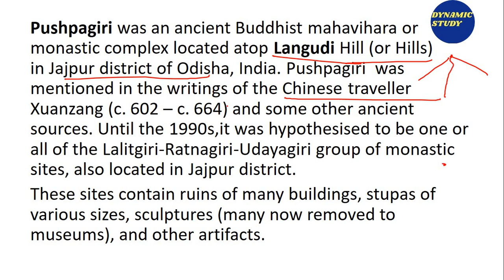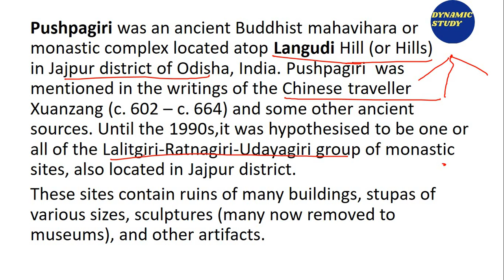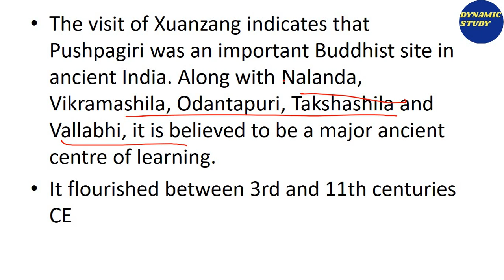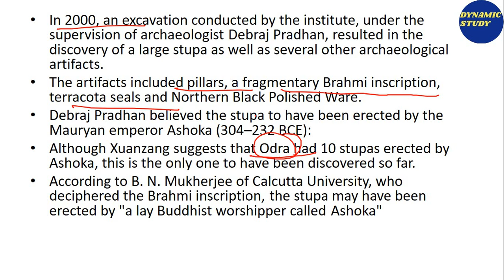Ancient University- Pushpagiri Vihara | Imp for NET 2021